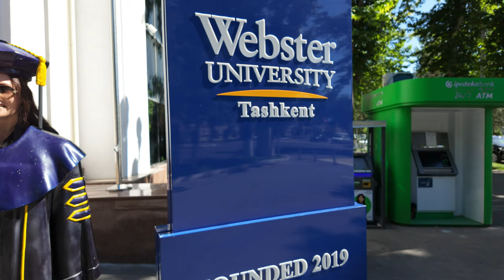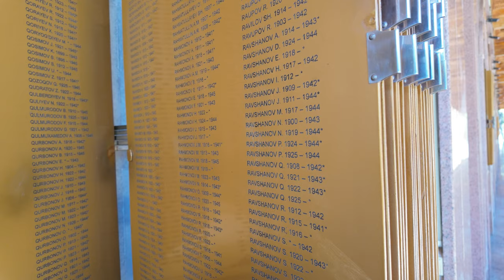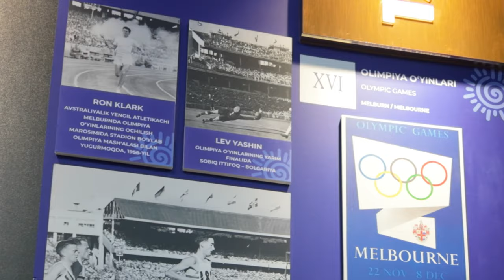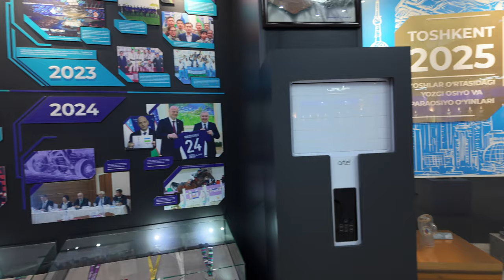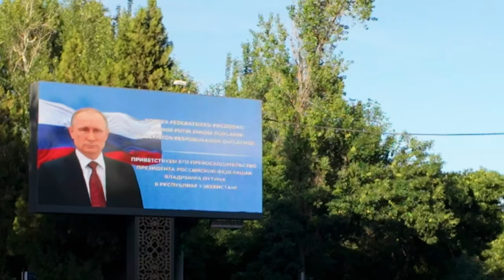Swannying Around Tashkent, Uzbekistan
Swannying Around on an unexpected journey, we found ourselves meandering through the intriguing city of Tashkent in Uzbekistan. We swiftly mastered the art of navigating what could possibly be the world's most affordable subway system. This wasn't about sandwiches, but a comprehensive train network that transported us to our desired city destinations for a mere 20 cents. Our adventures led us to the ancient Chorsu Bazaar, a market steeped in 2000 years of history, and to the grandest Mosque we had ever encountered. Our exploration continued as we admired an array of statues, monuments, architectural marvels, and stunning public spaces. To our delight, we discovered a captivating city-within-a-city that offered complimentary entertainment for families. We did all this under the shadow of a mysterious guest to the city whose presence threatened our safety and freedom. Truly, Tashkent is a city of surprises.